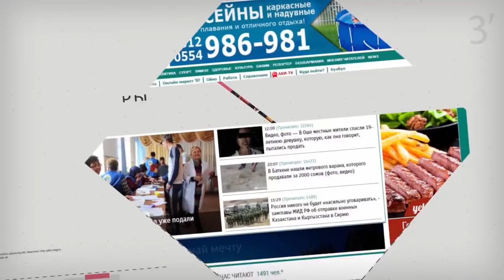Борончу Бабановду колдойм деп 6 жылга ЖОЛУ буулдубу? | Шоу-Бизнес